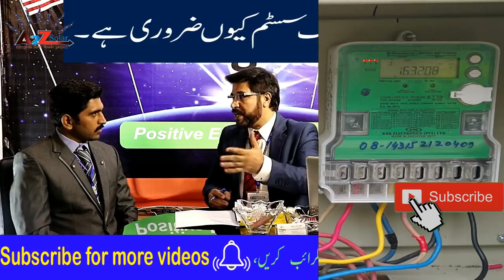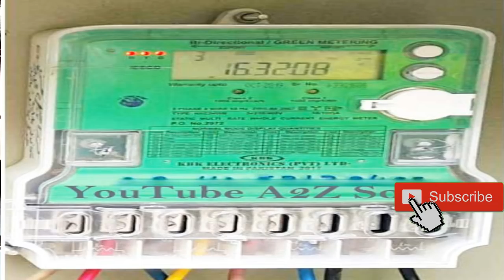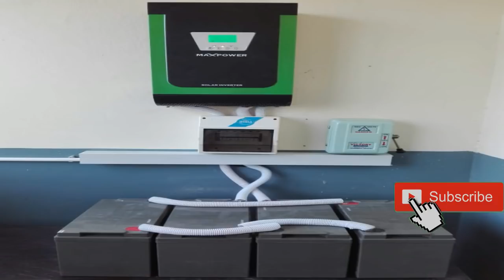Net Metering in Pakistan - Solar Net Metering System Complete information Urdu/Hindi - Solar Sigma